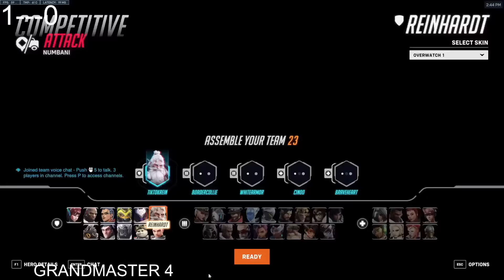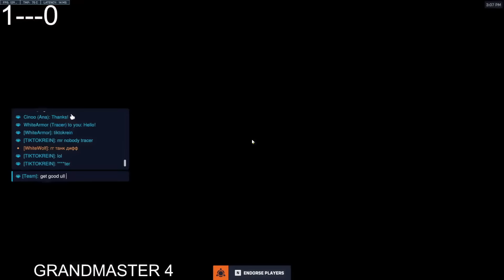RANK 1 REIN - HOW TO WIN ON NUMBANI